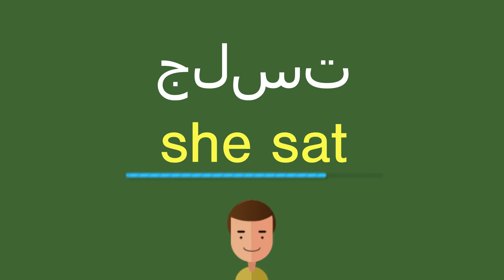كيف أقول جلست باللّغة الإنجليزيّة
كيف أقول بشكل صحيح جلست باللّغة الإنجليزيّة؟
ما هي التّرجمة الصّحيحة لكلمة جلست من العربيّة إلى الإنجليزيّة؟
كيف تكتب بشكل صحيح كلمة she sat?

شكرا جزيلا!